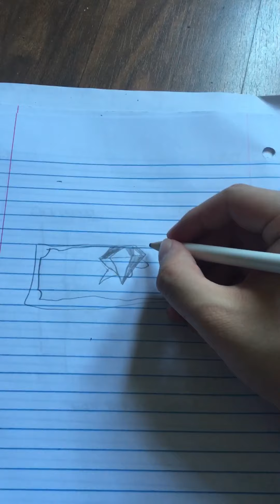Uproar!! fanart of uyu logo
I was very surprised when he played persona 4 golden, it’s a great game.